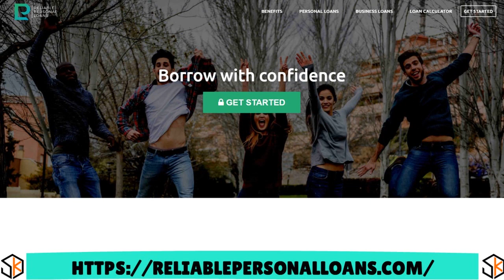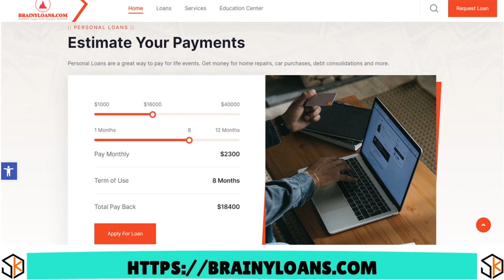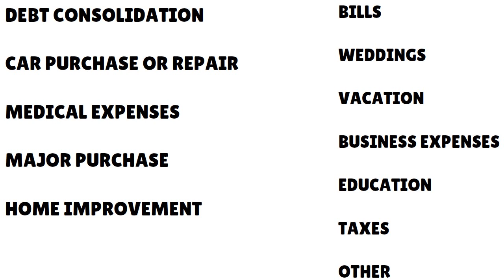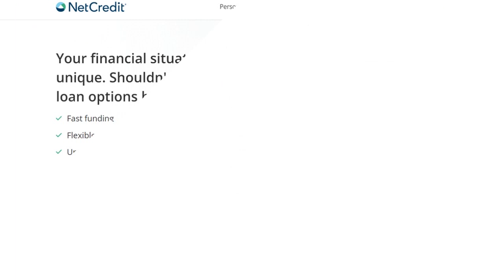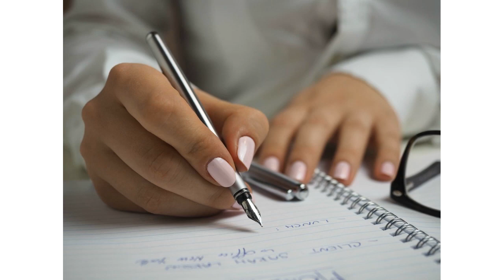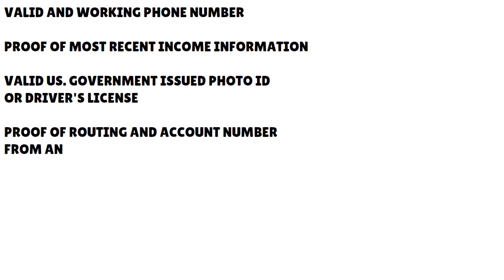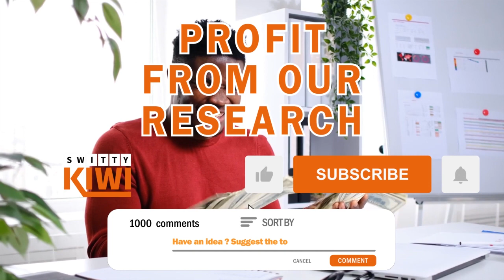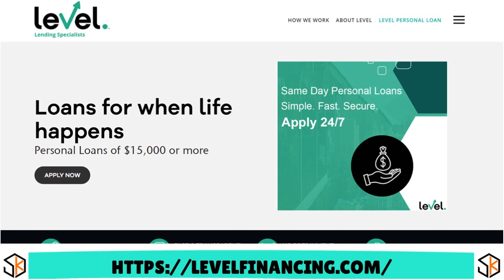$40,000 Direct Lender Installment Loans for Bad Credit No Credit Check 2024 💰 CREDIT S4•E676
$40,000 Direct Lender Installment Loans for Bad Credit No Credit Check 2024 Streamlined Approval. Need a direct lender installment loan for bad credit no credit check?